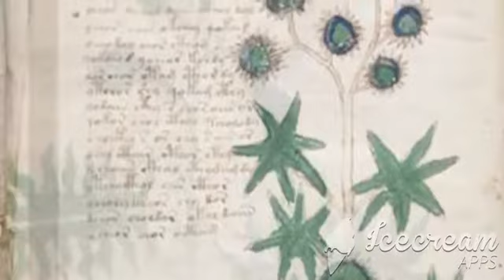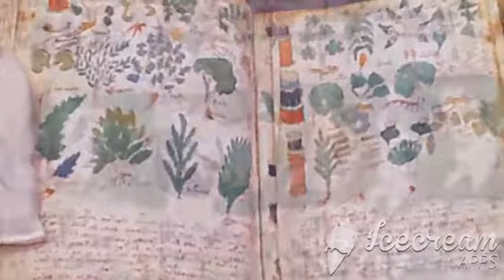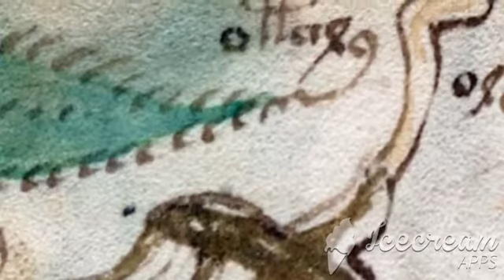First Father Was Black part 6 (Voynich manuscript revealed)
mayan - african connection
for full episode you can purchase on amazon.
Clips from episode 8 now on sale on Amazon
Please support is had to do with saving humanity- yes you :)
This is R.A.D. Rene Antonio Descartes Reporting time is running out - your nightmares are confirmed the earth will be dying probably today - we dont have time hurry. Saturn can not hold on longer - google Saturn And Jupiter images and see how NASA has covered this up, Man and his version of science and religion will not save - mark the words of the universe -not mans words that can be easily manipulated. My high School teacher would be proud of me as I say " farakiu" :) see you later alligators :)